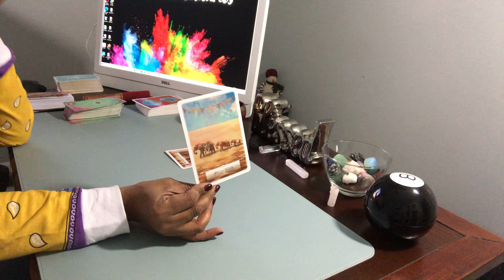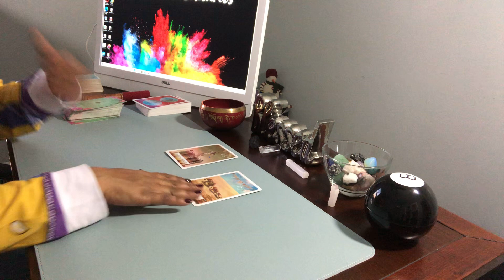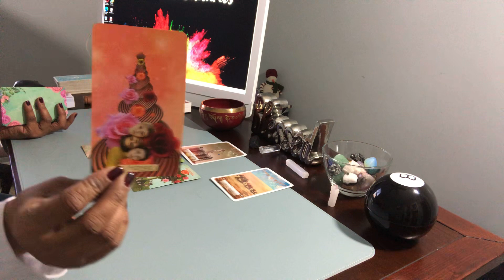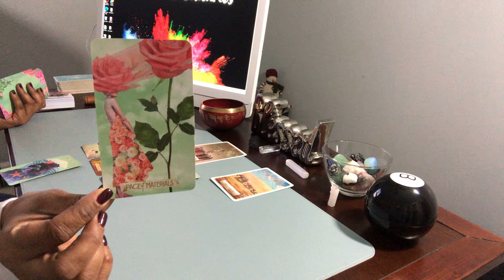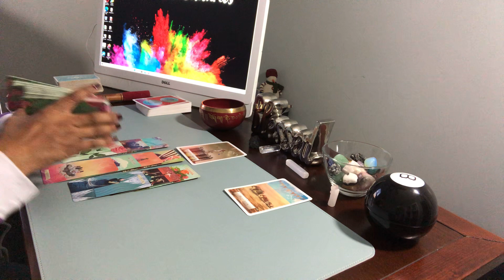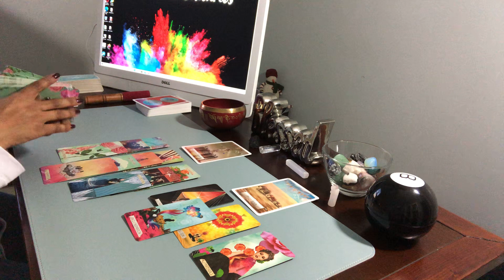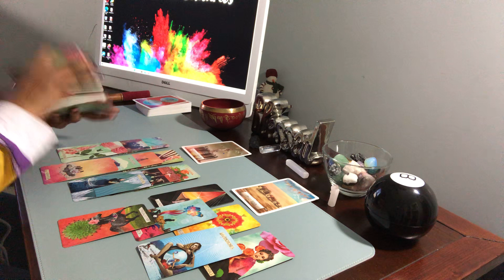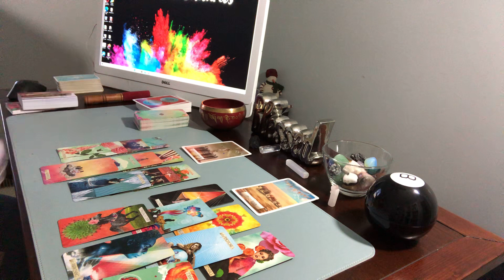DM, STACKED HIS BLOCKS WRONG 😑 THE FIRST TIME. THIS TIME HE’S GOING BY THE BOOK 📚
🦄 **NEW PRICES & TIMES FOR 2021**

** I get a lot of emails.